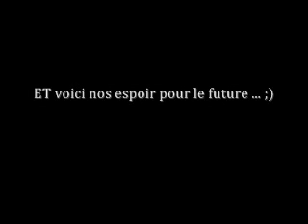Festidrag St Ho 2009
Voici un petit montage de vidéo du festidrag de St-Honoré 2009